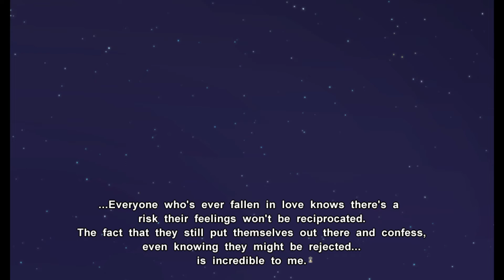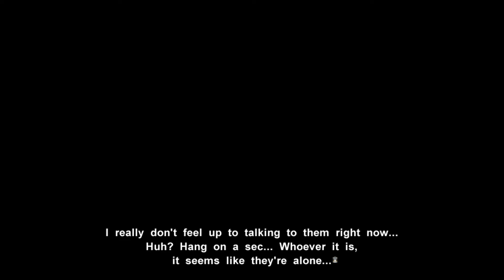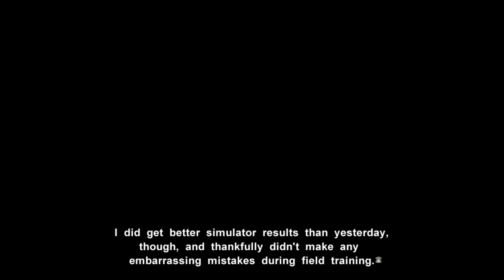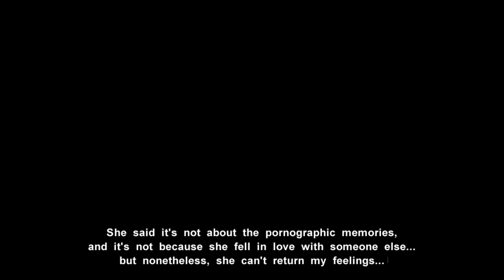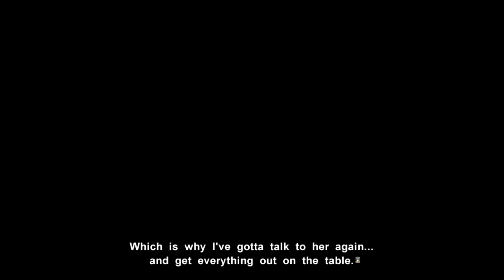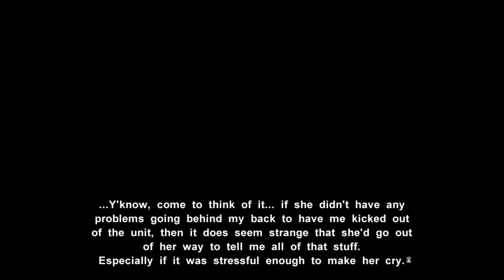MUV LUV Alternative [Part 28] Read Through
Welp, this was supposed to be up yesterday but I went to sleep trusting youtube's uploader. Big mistake on my part lol